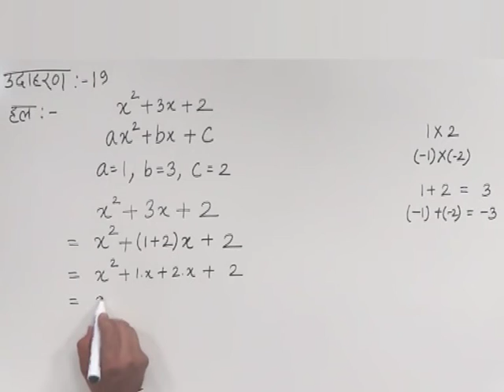CLASS 10th MATHS | CHAPTER -1- POLYNOMIALS